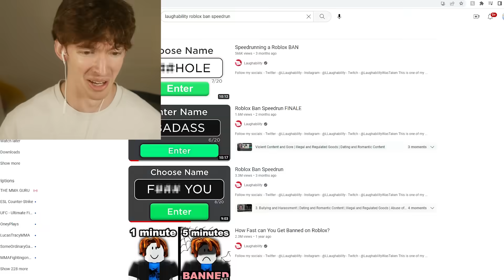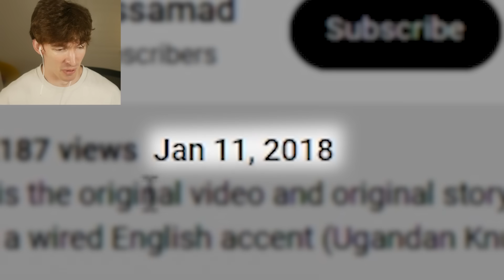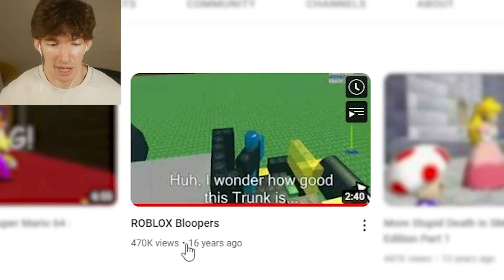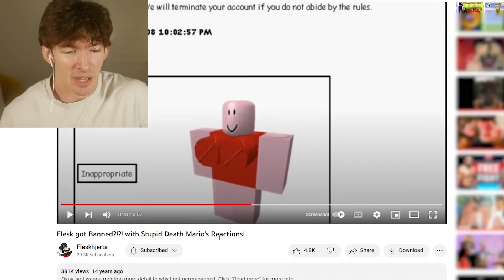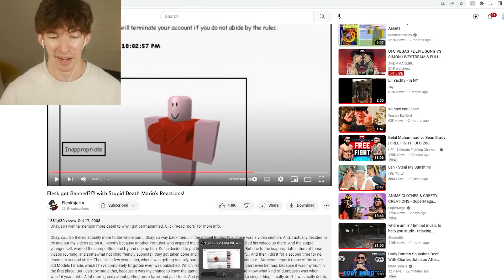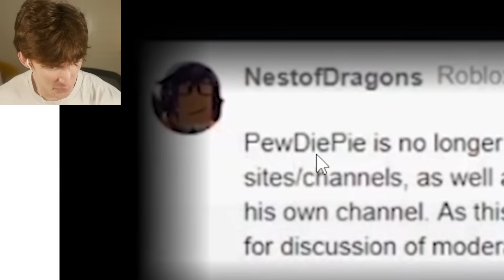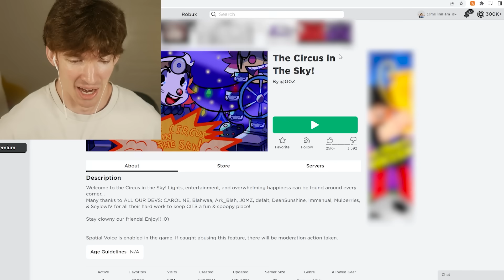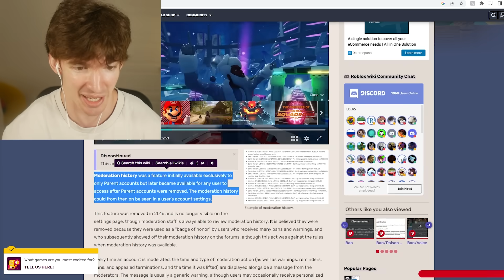ROBLOX’S WORST BANS EVER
thx @GDILIVES for letting me leech some research off ur vid with the Uganda Knuckles part lol . Also NO hate to roblox, just talking about some funny roblox bans from back in the dday